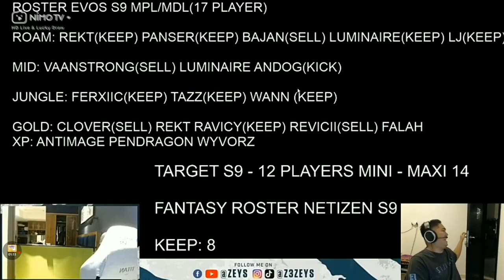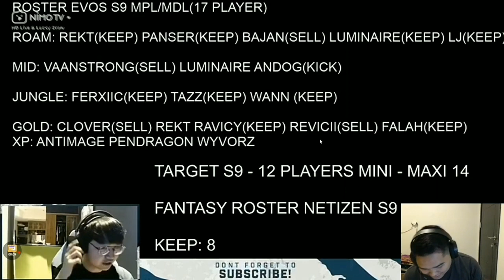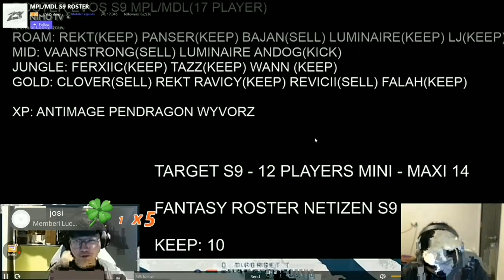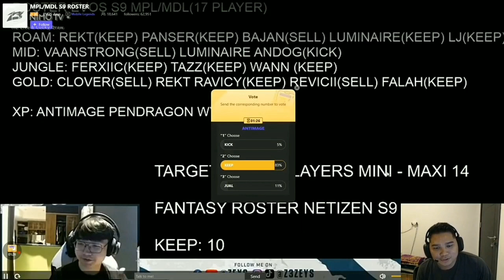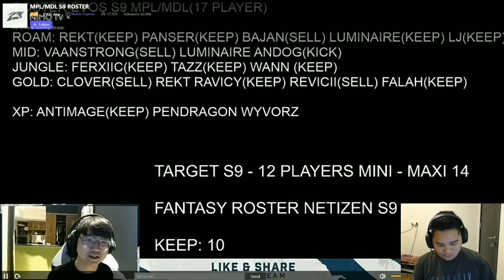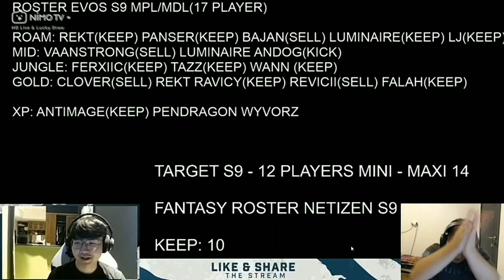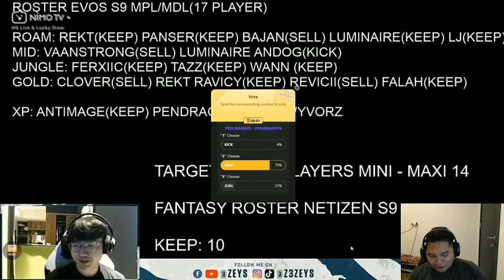Bocoran Roster Evos Legends Season 9 - Clover di jual ???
Sc : Nimo tv Zeys